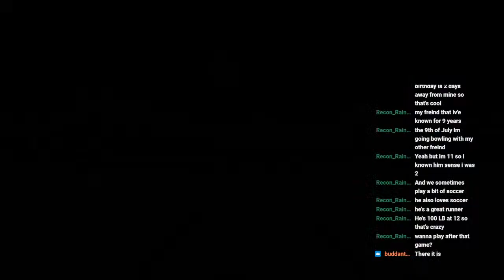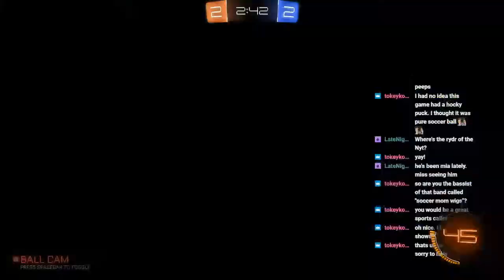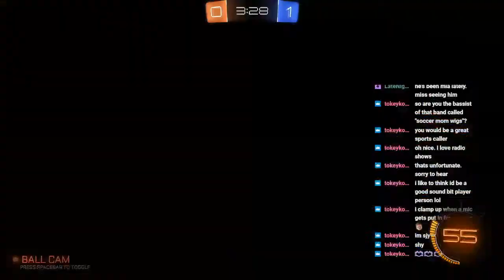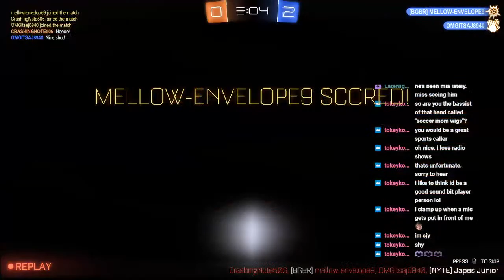Met the Bassist of a band called "Soccer Mom Wigs"